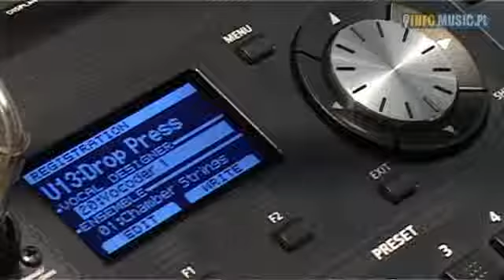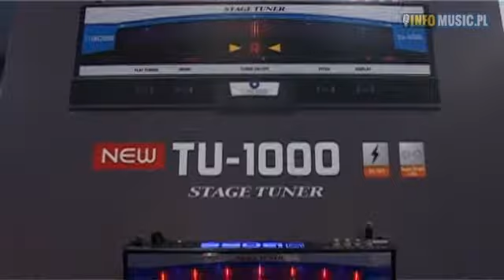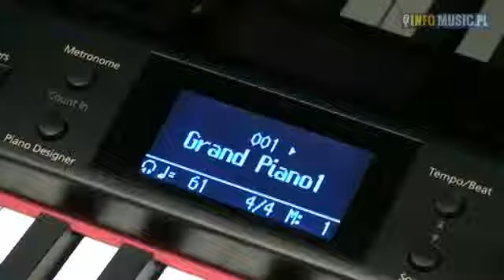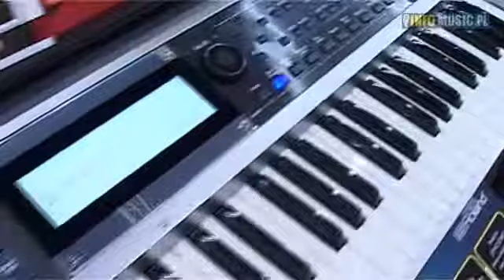Roland cz.2 (Musik Messe 2009)